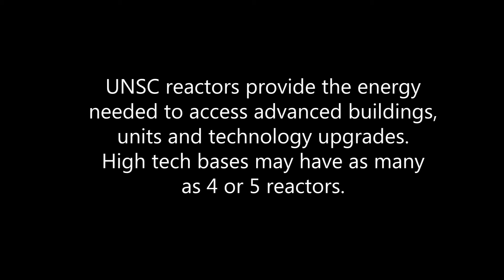High Tech Base - Halo Wars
This was a 1 off halo wars video, where we just took the piss.